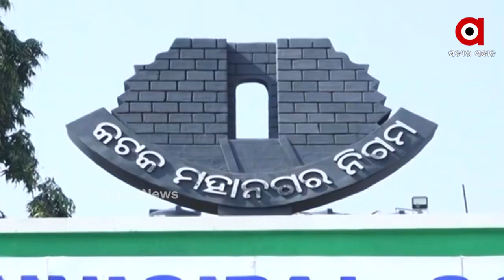ରାସ୍ତା ନୁହେଁ ମରଣଯନ୍ତା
ରାସ୍ତା ନୁହେଁ ମରଣଯନ୍ତା । ଏ କୌଣସି ଉପାନ୍ତ ଅଞ୍ଚଳର ଦୃଶ୍ୟ ନୁହେଁ । ଏ ହେଉଛି କଟକ ସହରର ବାଦାମବାଡ଼ିର ମୁଖ୍ୟ ରାସ୍ତାର ଦୃଶ୍ୟ । ରାତିରେ କାମ ହେଲା । ସକାଳେ ବର୍ଷାରେ ଧୋଇଗଲା ପୁରା ରାସ୍ତା । ଉଠିଗଲା ପିଚୁ ଓ ଗୋଡ଼ି । ନିଜ ଜୀବନକୁ ବାଜିରେ ଲଗେଇ ଯାତାୟାତ କରୁଛନ୍ତି ଲୋକେ ।